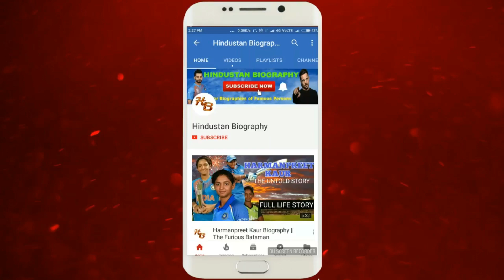Siya Kakkar Life Story | Lifestyle,Wiki,Biography,Tik Tok Video,Death,Dance,Song,RIP,Family,Age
SiyaKakkar was a popular Indian TikToker.Siya Kakkar was born in 2002 in Delhi. She did her schooling from St. Xavier’s High School, New Delhi. She was pursuing her graduation from St. Stephen’s College in New Delhi.

She was a popular Indian TikToker with more than 1 million followers. She was popular on Instagram too, and she had 98K followers on Instagram. She was featured in a few dance videos of the YouTube channel, ‘Fluidic Dance Academy.’